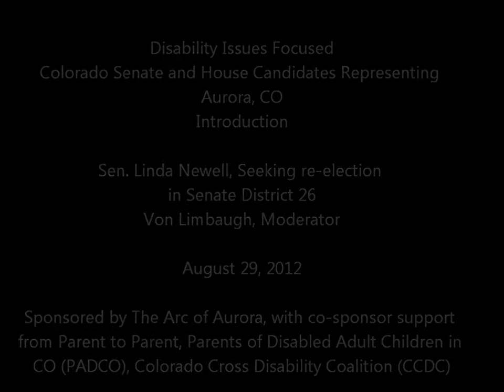SD 26 Candidate Intro Sen. Linda Newell (D).wmv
Disability Issues Focused
Colorado Senate and House Candidates Representing Aurora, CO

Introduction SD 26 Candidate Intro Sen. Linda Newell (D)

Von Limbaugh, Moderator